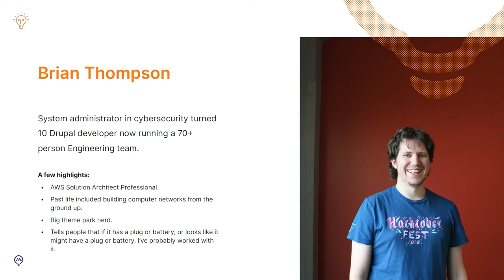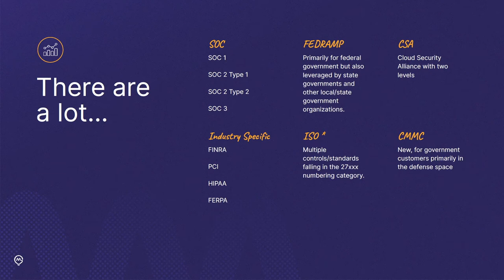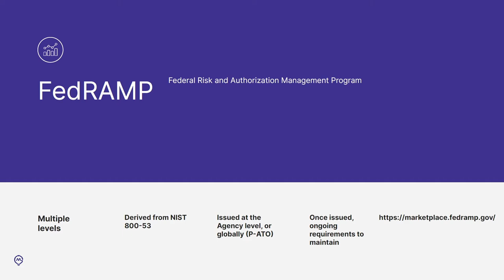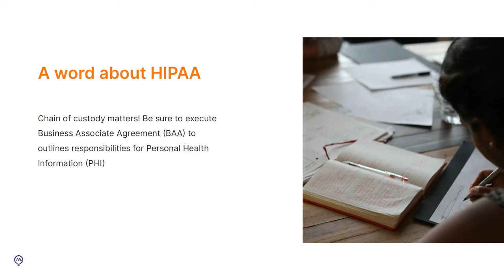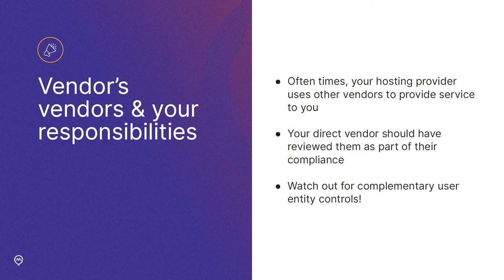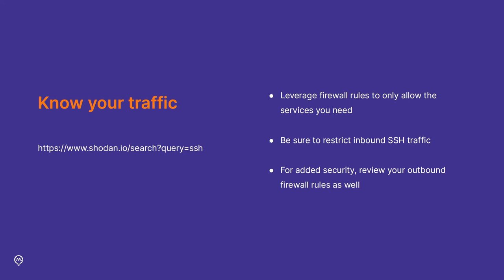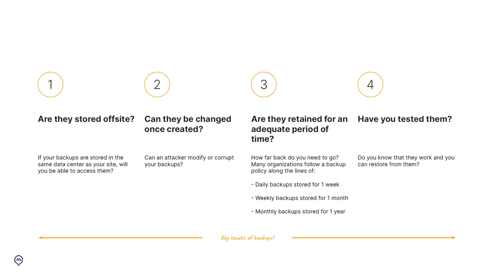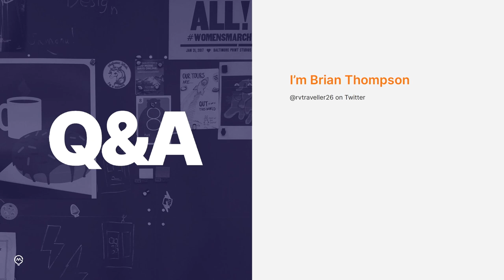Building Secure, Compliant Hosting Environments: DrupalCon Portland 2022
Every day, news reports come out of companies falling victim to ransomware or other cyber attacks. In addition, as Drupal continues to grow, Drupal Site Owners are requiring more and more compliance certifications in order to ensure Drupal is being hosted securely.

You know about secure code for Drupal but what about your hosting environment? What should you look for in hosting provider's security page and what should you pay attention to if you are building your own hosting environment in-house or on a cloud platform? Come learn best practices and ways to securely host your Drupal website so you can ensure you're using the most secure hosting possible!